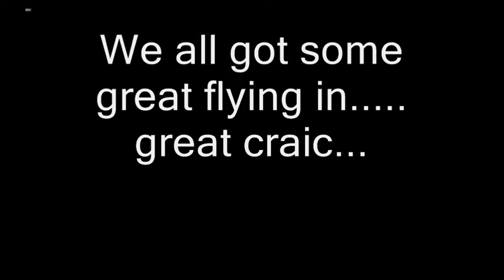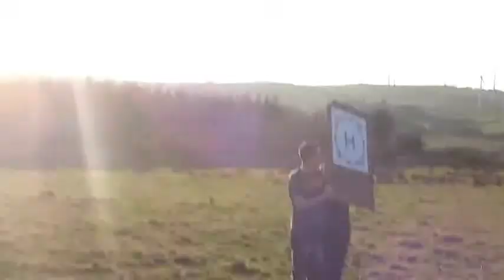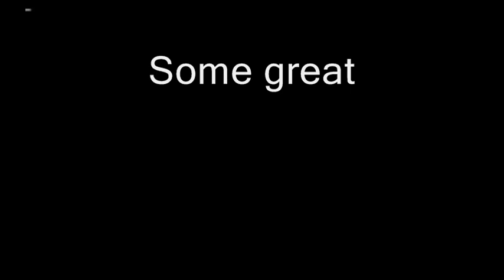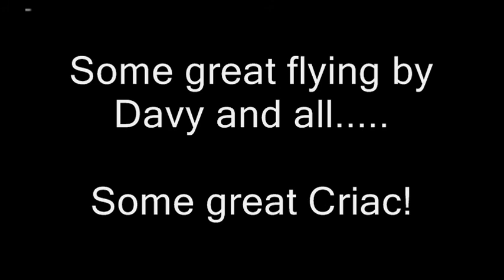Flying Field Tournafulla Easter weekend!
Davy owned the field this day & put on a fine display,he was the only one we got footage of haha,was some day for it. was a great crowd here on this lovely sunny sunday,some new lads with trainers even,we will be back.